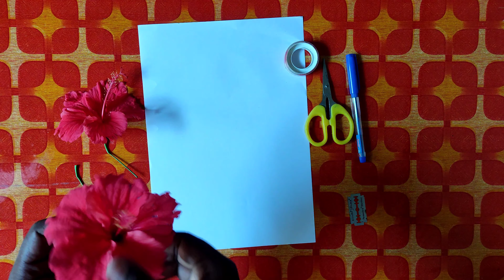பூவின் பாகங்கள் parts of a flower 🌹flower parts#school activity video